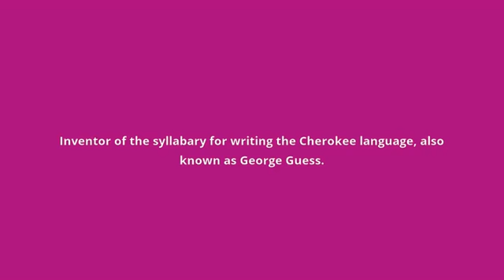what is the meaning of Sequoyah.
what Sequoyah means:
Inventor of the syllabary for writing the Cherokee language, also known as George Guess.